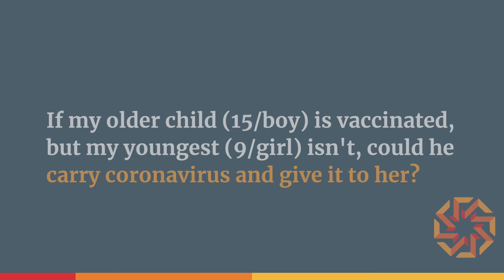A Shot of Truth Episode 44: What if my older child is vaccinated and my younger child isn't?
Vaccines prevent over 90% of infections, making it less likely for your older child to bring COVID home, says Dr. Amanda Furr in a AShotofTruth.